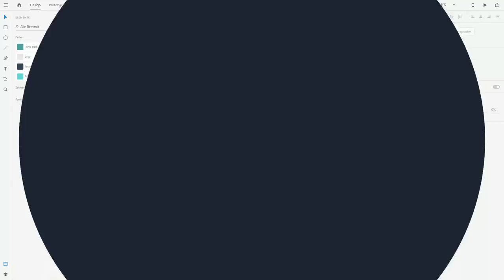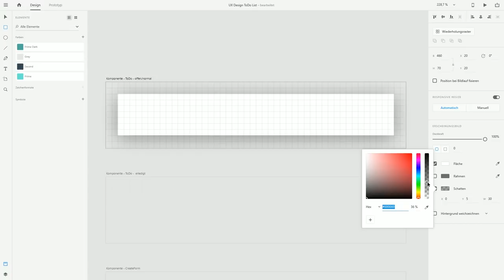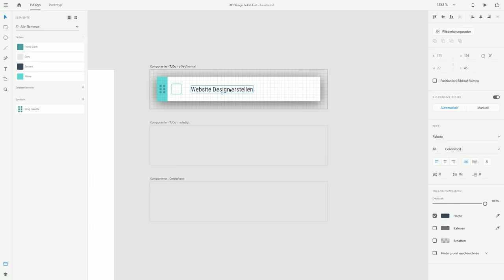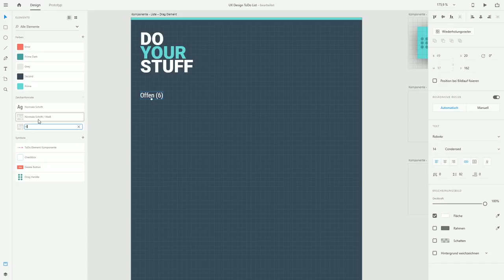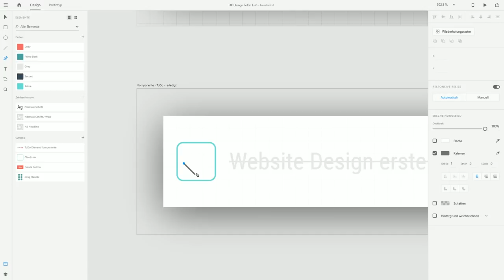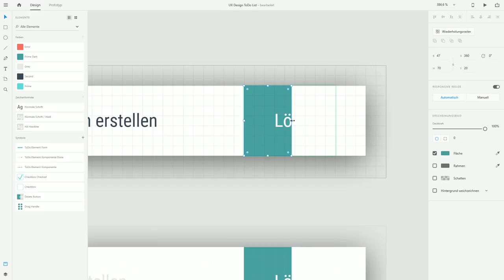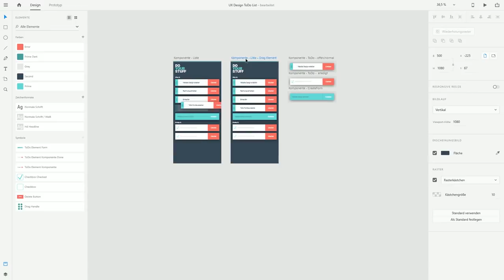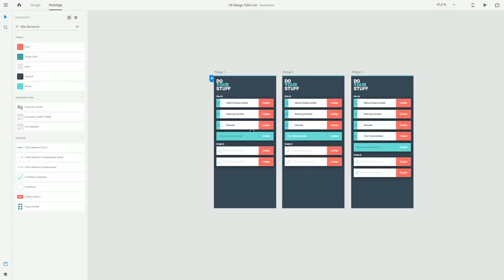ANGULAR 7 einfach lernen Teil #2 - Wie gestaltet man in Adobe XD für Angular? 👍 [TUTORIAL]